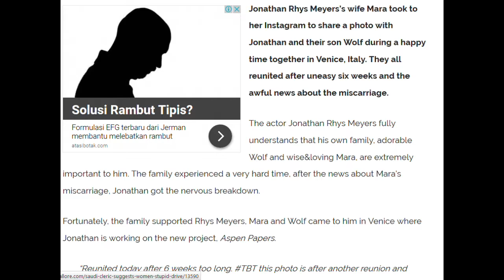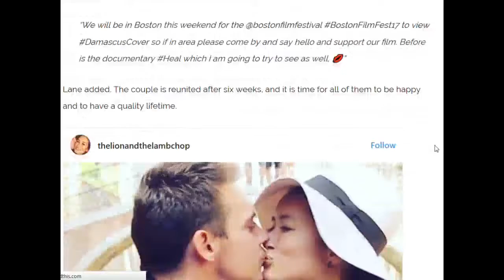Jonathan Rhys Meyers, Mara Lane reunite after six weeks apart